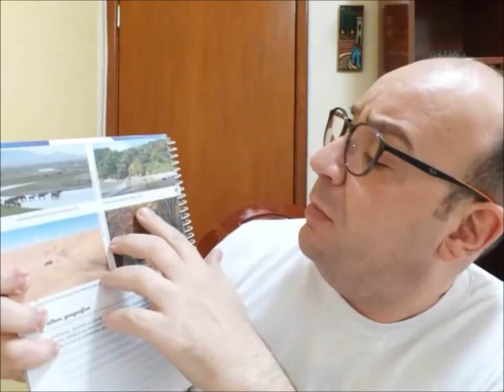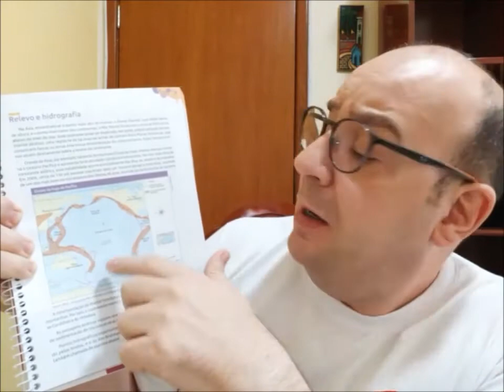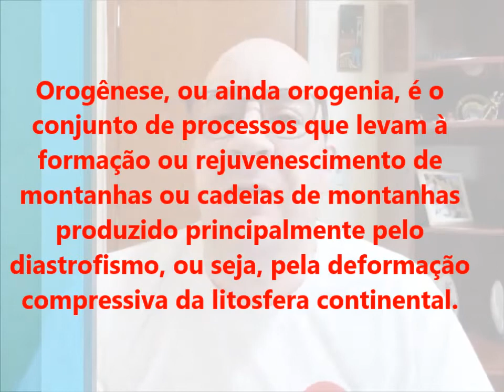AULA 17 - 9º ANO - ÁSIA: PAISAGENS NATURAIS - PARTE I - PROF. MARCELO - GEOGRAFIA